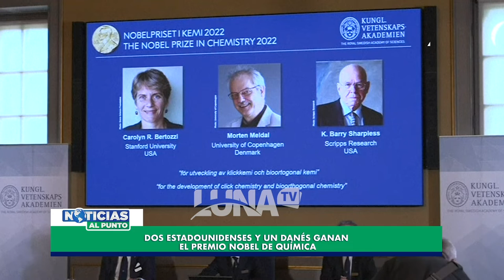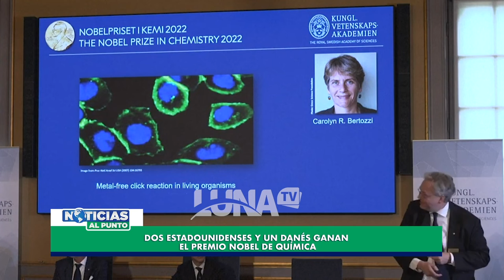03 Noticias al Punto 5 10 2022